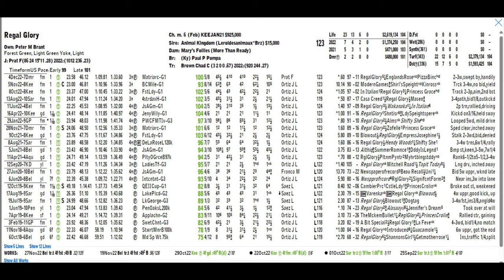Foal Fridays: Regal Glory and her Into Mischief Filly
Eclipse Champion Regal Glory, a daughter of KentuckyDerby victor Animal Kingdom, had her first foal - a filly by Into Mischief!

We caught up with the pair, owned by Peter Brant’s White Birch Farm, at the storied Claiborne Farm.